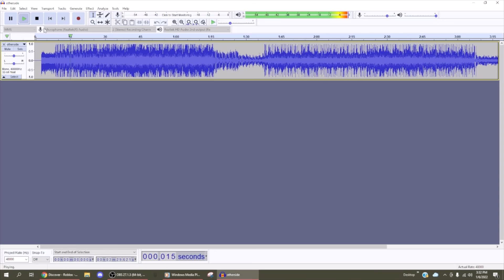Secret found in otherside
Sorry, but I thought this up last night and knew it was too good to pass up!